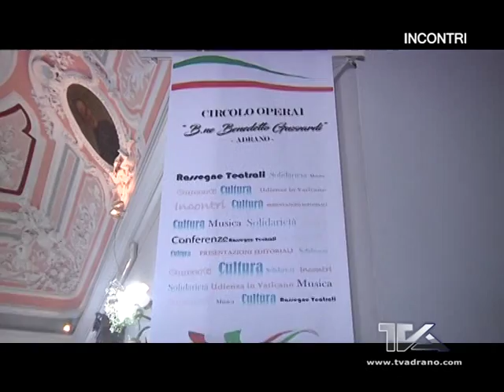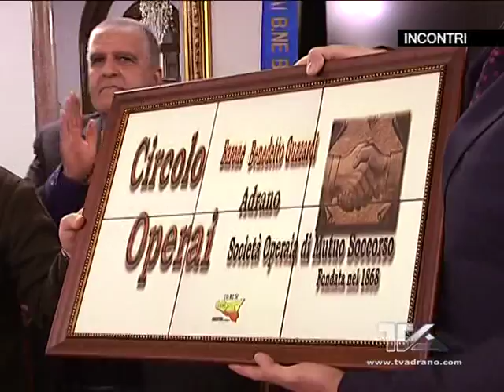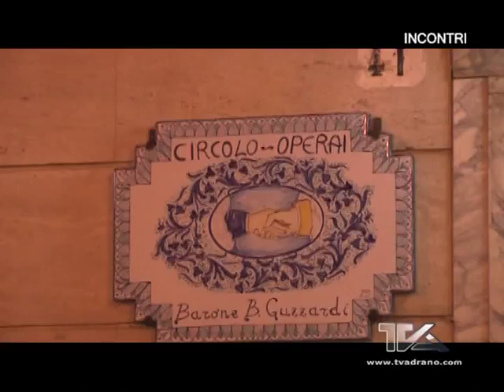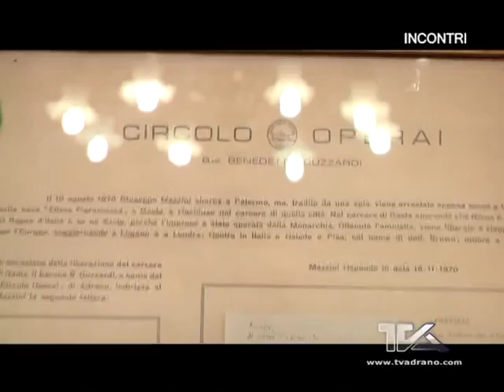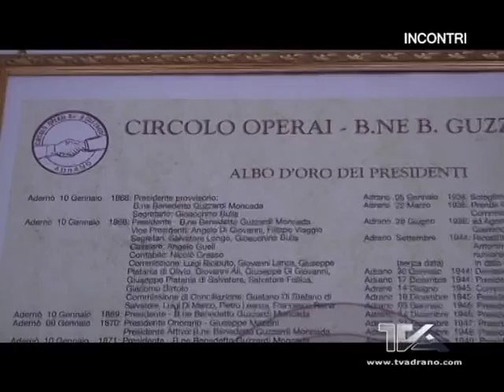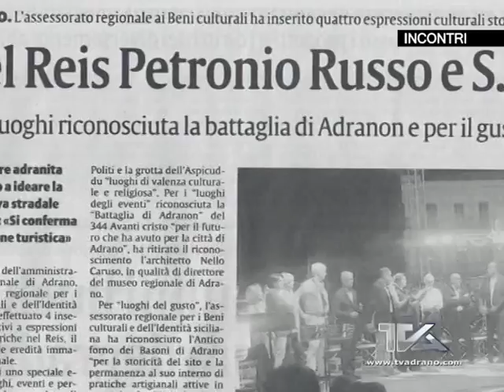Incontri - Luigi Liotta